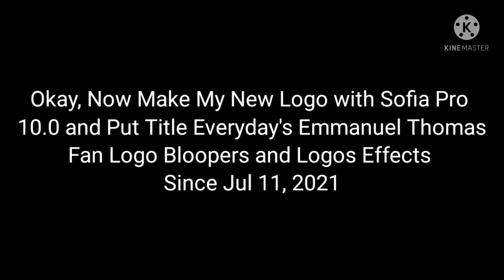A Message to AzureBlueFlowerLogoMaker672